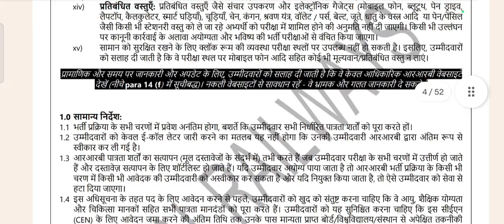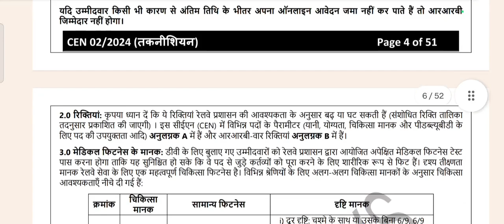Railway Technician Vacancy 2024 | RRB Technician 2024 Notification Out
Railway Technician Vacancy 2024 | 9144 Post, Online Forms, Exam Date, Details
12th पास छात्रों के लिए खुशखबरी😍 RRB TECHNICIAN NOTIFICATION 2024